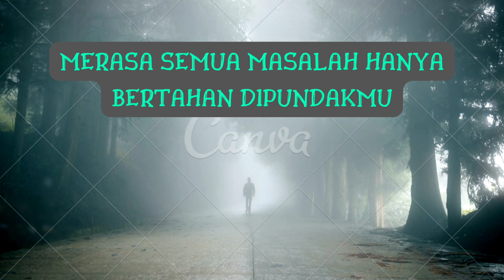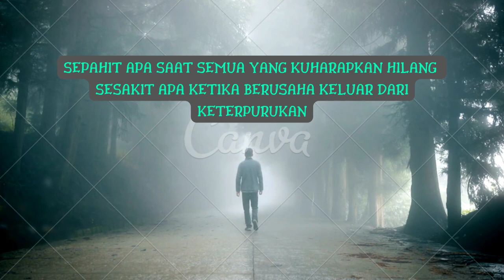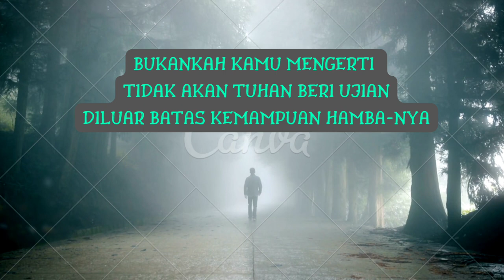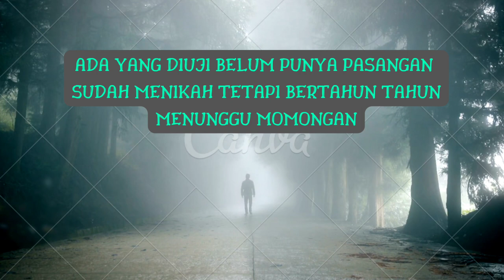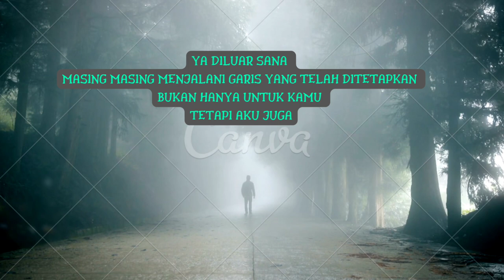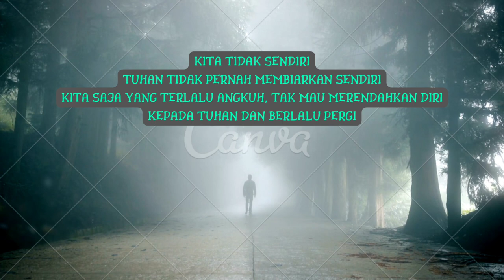Tuhan Tidak Pernah Membiarkanmu Sendirian 😇🌠🙏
Buat Kamu Yang Merasa Sendiri
Merasa Semua Masalah Hanya Bertahan Dipundakmu
Menganggap Sayap Sayapmu Kian Patah
Karena Menanggung Beban Yang Kamu Rasa Begitu Berat
Aku Juga Pernah Dititik Itu
Menangis Sejadi Jadinya
Merasa Semua Tak Adil
Bahkan Aku Juga Tahu
Sepahit Apa Saat Semua Yang Kuharapkan Hilang
Sesakit apa
Ketika Berusaha Keluar Dari Keterpurukan
Yakinlah
Kamu Tidak Sendirian
Tuhan Tidak Pernah Membiarkanmu sendiri
Tuhan Tahu Siapa Orang Yang Kuat Menghadapi Ini
Bukankah Kamu Mengerti
Tidak akan Tuhan Beri Ujian
Diluar Batas Kemampuan Hamba-Nya
Ada Yang Diuji Belum Punya Pasangan
Sudah Menikah Tetapi Bertahun Tahun Menunggu Momongan
Ada Orang Tua Yang Diuji Oleh Kelakuan Anak-anaknya
Ada Anak-anaknya Diperhadapkan Dengan Keputusan
Orang Tuanya Berpisah
Terlengkapi Dengan Kemapanan
Tapi Jauh dari Suasana Yang Menyenangkan
Ada Juga Semua Tergenapi Kebahagian
Namun Secara Tiba Tiba,
Maut Memisahkan
Ya Diluar Sana
Masing Masing Menjalani Garis Yang Telah Ditetapkan
Bukan Hanya Untuk Kamu
Tetapi Aku Juga
Namun Satu Hal Yang Sama
Yaitu Sama Sama Tidak Menyerah Dalam Menyikapi Semua Masalah
Sama Sama Berjuang
Untuk Tidak Berprasangka Buruk Kepada Tuhan
Bahkan Untuk Tidak Kecewa Kepada Tuhan
Semua Ujian Dari-Nya
Menentukan Kita Dilevel Mana
Bukankah Ini Namanya Naik Kelas???
Bersyukurlah untuk mengintai Seuntas Nafas
Menjalani KetentuaNya Dengan Hati Penuh Iklas
Kita Tidak Sendiri
Tuhan tidak pernah membiarkan sendiri
Kita Saja Yang Terlalu Angkuh, Tak Mau Merendahkan Diri Kepada Tuhan dan berlalu pergi
Semua Akan Indah Pada WaktuNya
Saat Bersabar Menjadi Hamba Yang  Setia Dan Mau Diubahkan
Hidup Di Pimpin Oleh Roh Kudus seturut Kehendak Yesus Kristus.
Percayalah Mujijat Tuhan Ada Untuk Kamu Yang Menanti Keajaiban dan JanjiNya.

 “Aku menyertai kamu senantiasa sampai pada akhir zaman.” 👉Matius 28:20b
Sepanjang Anda merindukan kehadiran-Nya, tidak ada waktu dimana Tuhan akan meninggalkan engkau untuk berjuang sendirian.